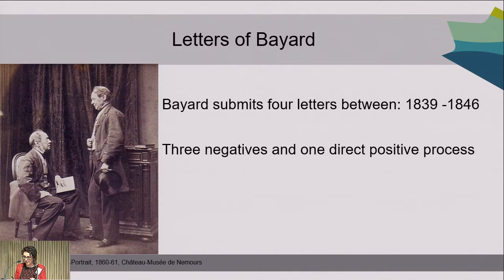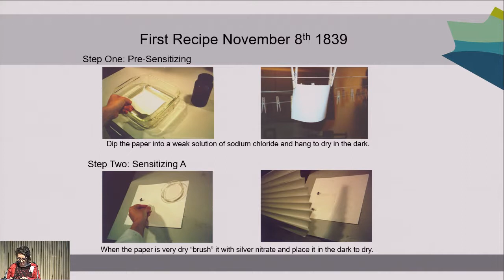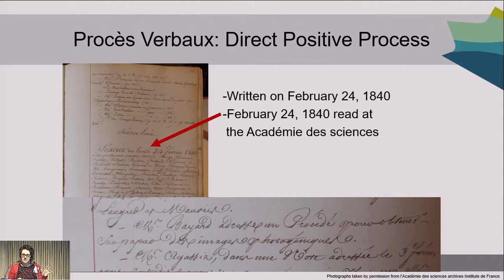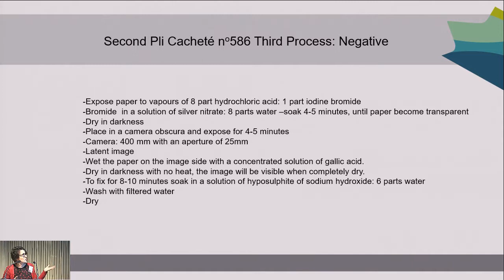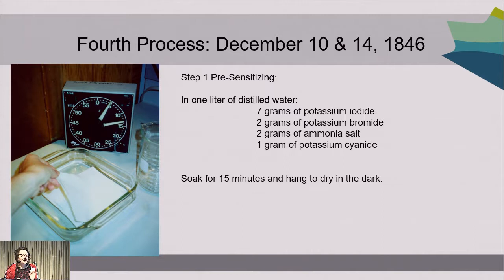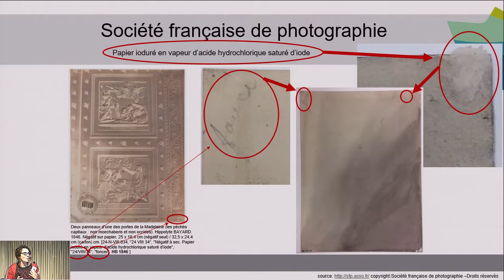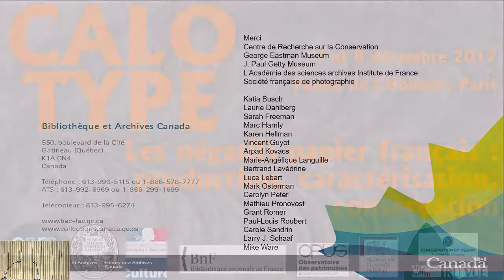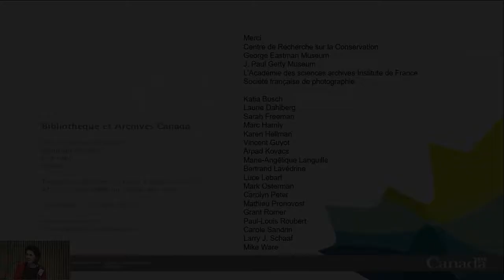18 Tania Passafiume - Calotype 2017